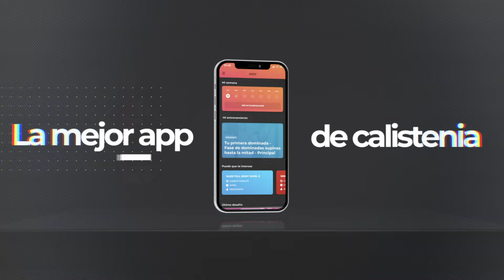Cómo entrenar LESIONADO o CON DOLORES y SEGUIR PROGRESANDO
Analizamos cómo puedes hacer para seguir entrenando a pesar de tener alguna lesión o dolor y conseguir buenos resultados, además de curarte y que no te vuelva a ocurrir.

Foro para compartir conocimientos, consultar dudas o llevar tu diario de entrenamiento

Tu canal de Calistenia, Streetlifting, culturismo y fitness donde se tratan temas muy variados, desde ejercicios básicos de calistenia como las dominadas, fondos, muscle ups, front lever, pasando por temas de fuerza y ganancia muscular e incluso temas de calistenia lastrada, también conocida como streetlifting (dominadas lastradas, fondos lastrados, muscle up lastrado, etc.)

Algunos deportes relacionados con la calistenia son el powerlifting, la halterofilia, la escalada, el parkour o el crossfit.

La calistenia es una actividad física que se basa en la ganancia de fuerza, el desarrollo de masa muscular y el control del peso corporal. Para ello requiere un cuerpo tonificado y se busca eliminar la grasa que tapa al músculo a través de una alimentación o dieta saludable.

También conocido como Street Workout, este deporte se ha desarrollado de forma creciente permitiendo la profesionalización y que los mejores atletas de calistenia del mundo lleguen a ganar dinero por competir.

Subimos también tutoriales, rutinas, ejercicios, podcast y entrevistas, el formato podcasting es una publicación de carácter digital y periódica, en formato de audio o vídeo y que se puede descargar de internet o escuchar online. Básicamente, se trata de una especie de programa de radio personalizable y descargable que puede montarse en una página web, en un blog o en todo tipo de plataformas para que esté a disposición de los usuarios y/o seguidores.

También en este canal nos interesa el marketing digital, el mercadeo digital es el componente de la mercadotecnia que utiliza internet y tecnologías digitales en línea, como computadoras de escritorio, teléfonos móviles y otras plataformas y medios digitales para promover productos y servicios El diseño web es una actividad que consiste en la planificación, diseño, implementación y mantenimiento de sitios web.

El diseño web ha visto amplia aplicación en los sectores comerciales de Internet, especialmente en la World Wide Web. A menudo la web se utiliza como medio de expresión plástica en sí. Las mejores formas de ganar dinero en línea son: Crear una tienda online, registrarse en un marketplace, vender en redes sociales, tener un canal de YouTube, invertir en marketing de afiliados, comercializar productos digitales, vender espacio publicitario en tu sitio web y vender cursos online.

¿Qué son los servicios e-commerce? Plataforma de comercio digital que integra todo lo que un negocio necesita para vender en internet. Es un punto de gestión que va más allá de una tienda online. Integra productos, pagos y envíos con diferentes canales de ventas como Facebook, Instagram, marketplaces y tiendas físicas.